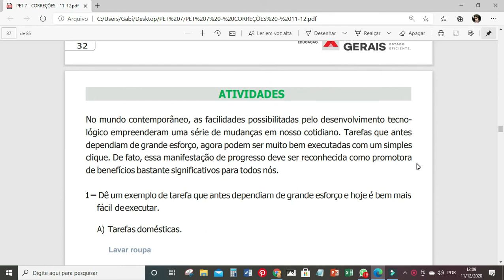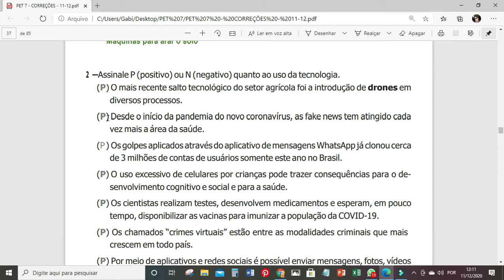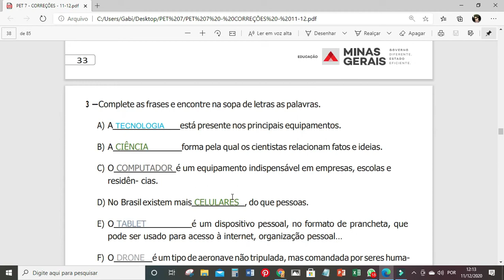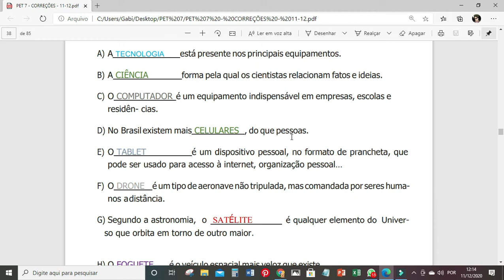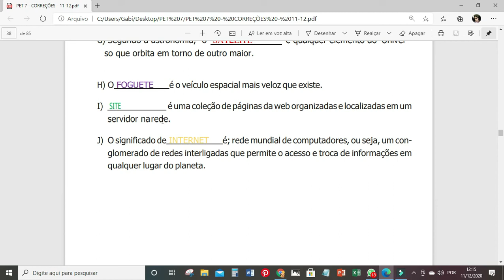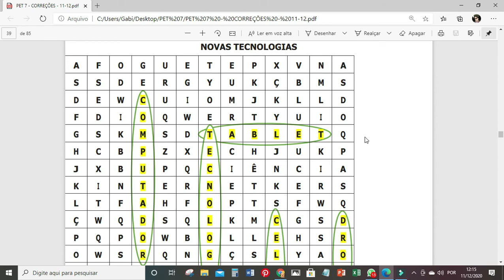CORREÇÃO PET 7// Ciências - Semana 3 - (4º ano)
Olá! Neste vídeo eu resolvo as atividades de Ciências do 4º ano do Ensino Fundamental - Apostila do plano de estudos tutorados - Regime de estudo não presencial - volume 7 - Semana 3.

SEMANA 3